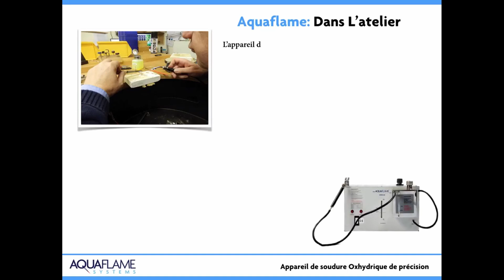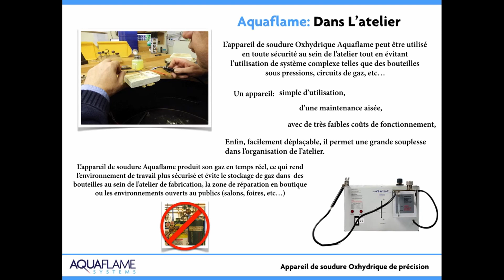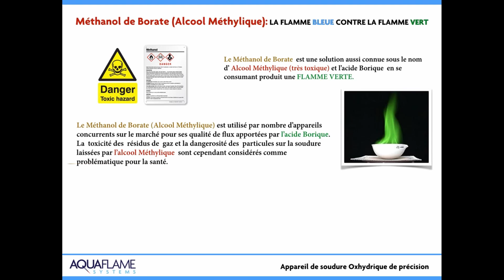Microdards Aquaflame - Présentation Technique pour utilisation en Bijouterie Joaillerie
L'appareil de soudure Oxhydrique Aquaflame peut être utilisé en toute sécurité au sein de l'atelier tout en évitant l'utilisation de système complexe telles que les bouteilles sous pressions, circuits de gaz, etc.

C'est un appareil simple d'utilisation avec de très faibles coûts de fonctionnement. Il est facilement déplaçable et permet une grande souplesse dans l'organisation de l'atelier.

L'aquaflame produit son gaz en temps réel, ce qui rend l'environnement de travail plus sécurisé et évite le stockage de gaz dans des bouteilles au sein de l'atelier de fabrication, la zone de réparation en boutique ou les environnements ouverts au public.

L'aquaflame produit une micro-flamme particulièrement adaptée à tous les travaux de précision de la bijouterie et joaillerie.